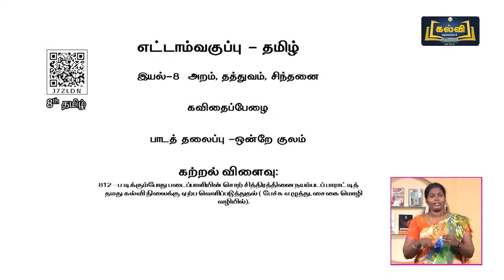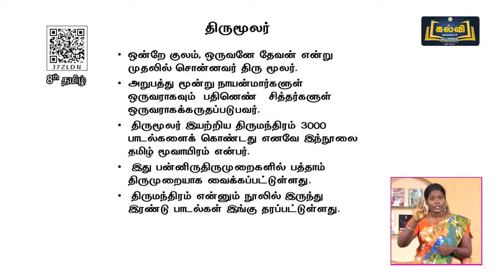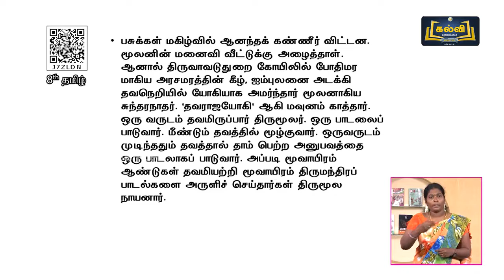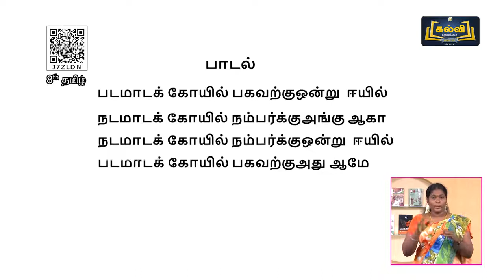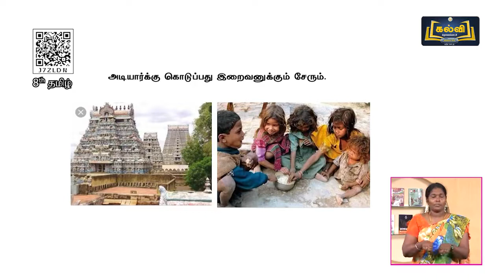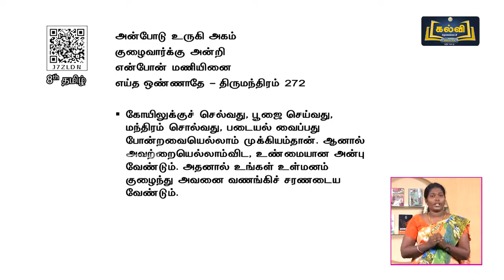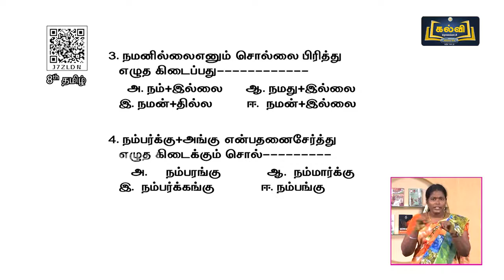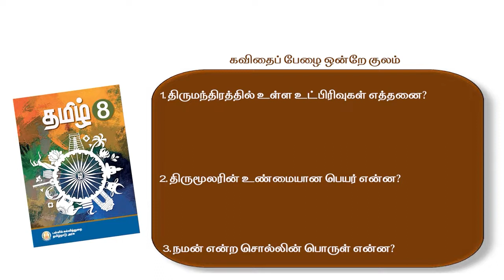Kalvi Tholaikatchi Today/Class 8/தமிழ்/ஒன்றே குலம்/28.01.2022